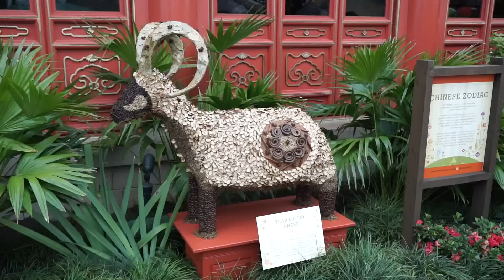All the topiaries at the 2015 Epcot International Flower and Garden Festival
Here's a quick look at all of the topiaries you can see at the 2015 Epcot International Flower and Garden Festival at Walt Disney World. This includes the new Anna and Elsa topiaries from Frozen and the brand new Chip & Dale topiaries. Recorded on March 7, 2015.